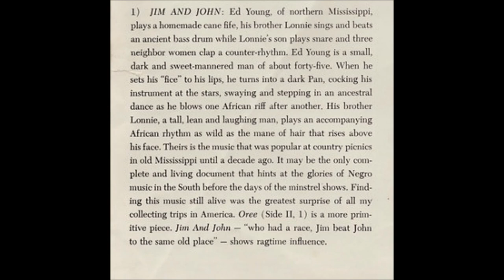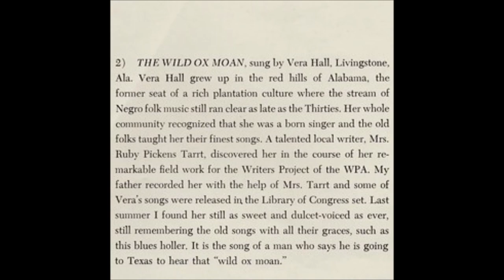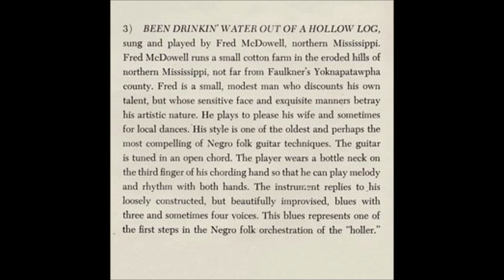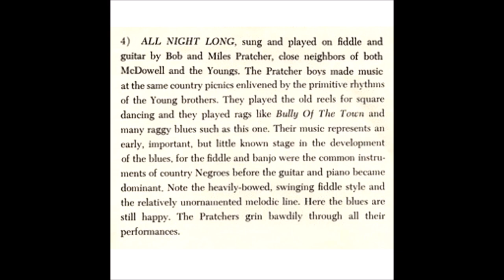Roots of the Blues (Various Singers) [HD]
Roots of the Blues - Fred McDowell, Vera Hall, Ed & Lonnie Young, and Bob & Miles Pratcher sing songs from the 1960 Atlantic album of 1959-60 blues field recordings by Alan Lomax.  The track list is below with comments about Alan Lomax and Fred McDowell.

[00:00] Jim and John - Ed Young (cane fife), Lonnie Young (vocal, bass drum)
[03:09] The Wild Ox Moan - Vera Hall (vocal)
[04:15] Been Drinkin' Water Out of a Hollow Log - Fred McDowell (vocal, guitar)
[07:12] All Night Long - Bob Pratcher, Miles Pratcher (both on vocal, fiddle, guitar)

Notes on the songs in the video are by Alan Lomax. The singers are the writers of each song with Ruby Tarrt (with Vera Hall) for The Wild Ox Moan.

[Vinyl/37-Images/WAV]

Wikipedia states:

Alan Lomax (/ˈloʊmæks/; January 31, 1915 – July 19, 2002) was an American ethnomusicologist, best known for his numerous field recordings of folk music of the 20th century. He was also a musician himself, as well as a folklorist, archivist, writer, scholar, political activist, oral historian, and film-maker. Lomax produced recordings, concerts, and radio shows in the US and in England, which played an important role in preserving folk music traditions in both countries, and helped start both the American and British folk revivals of the 1940s, 1950s, and early 1960s. He collected material first with his father, folklorist and collector John Lomax, and later alone and with others, Lomax recorded thousands of songs and interviews for the Archive of American Folk Song, of which he was the director, at the Library of Congress on aluminum and acetate discs.

Fred McDowell (January 12, 1904 – July 3, 1972), known by his stage name Mississippi Fred McDowell, was an American hill country blues singer and guitar player.

McDowell was born in Rossville, Tennessee, United States. His parents were farmers, who both died while Fred was in his youth. He took up the guitar at the age of 14 and was soon playing for tips at dances around Rossville. Seeking a change from plowing fields, he moved to Memphis in 1926, where he worked in the Buck-Eye feed mill, which processed cotton into oil and other products. In 1928, he moved to Mississippi to pick cotton. He finally settled in Como, Mississippi, in 1940 or 1941 (or maybe the late 1930s), where he worked as a full-time farmer for many years while continuing to play music on weekends at dances and picnics.

After decades of playing for small local gatherings, McDowell was recorded in 1959 by roving folklore musicologist Alan Lomax and Shirley Collins, on their Southern Journey field-recording trip. With interest in blues and folk music rising in the United States at the time, McDowell's field recordings for Lomax caught the attention of blues aficionados and record producers, and within a couple of years, he had finally become a professional musician and recording artist in his own right. His LPs proved quite popular, and he performed at festivals and clubs all over the world.